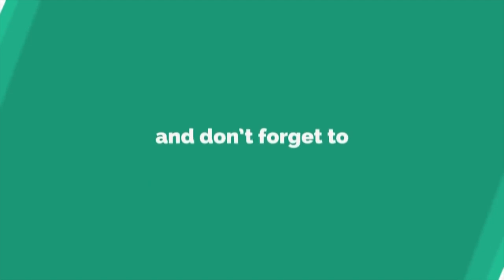പുൽക്കൂട് | Fr. Manu Puthenveettil | Christmas Message | Day 19 | Social Media Apostolate Kply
പുൽക്കൂട് | Fr. Manu Puthenveettil | Christmas Message | Day 19 | Social Media Apostolate Diocese of Kanjirappally